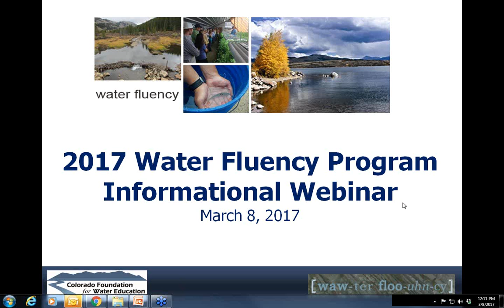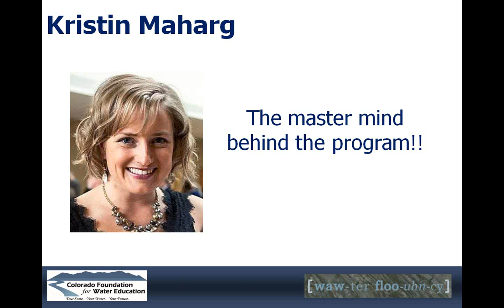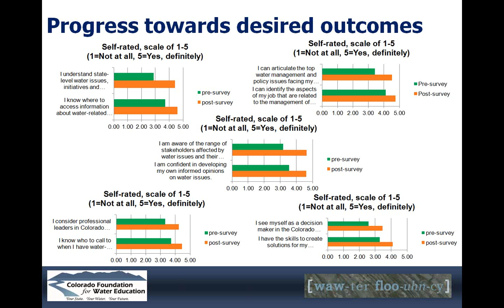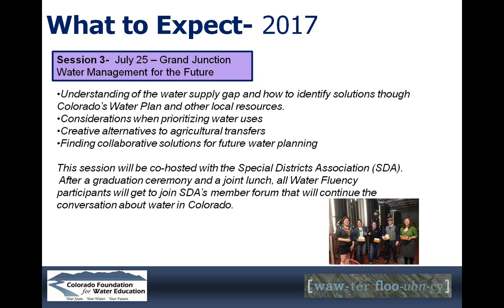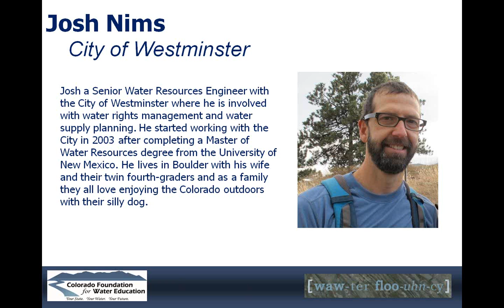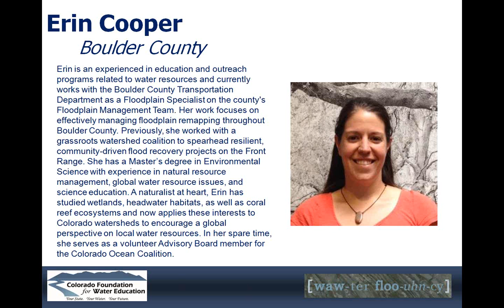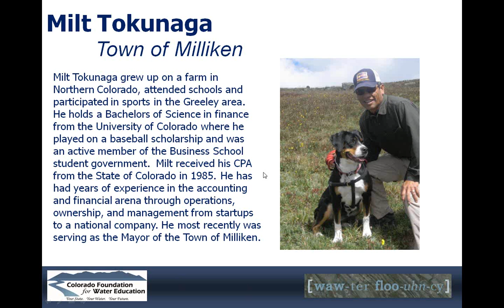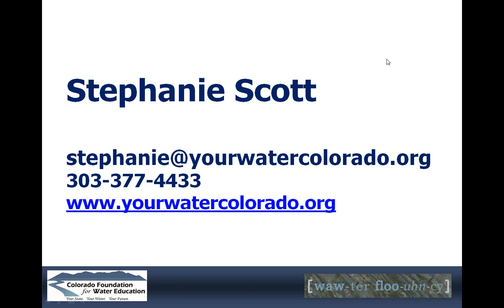2017 Water Fluency Informational Webinar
In March 2017, the Colorado Foundation for Water Education offered an informational webinar so that those interested in participating in Water Fluency could learn more. The 2017 Water Fluency course is scheduled to run May through July 2017 on Colorado's West Slope with classes in the corridor between Glenwood Springs and Grand Junction.